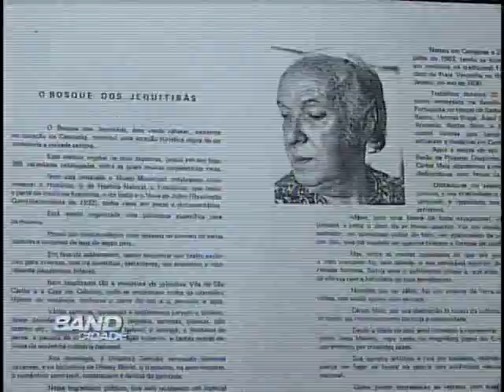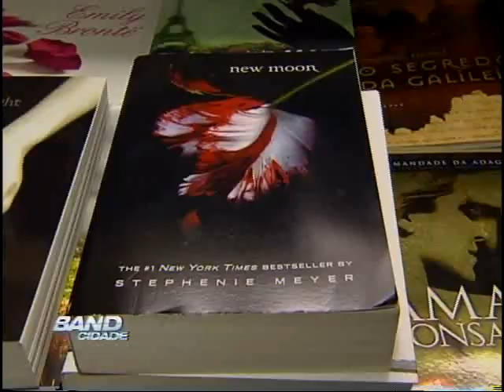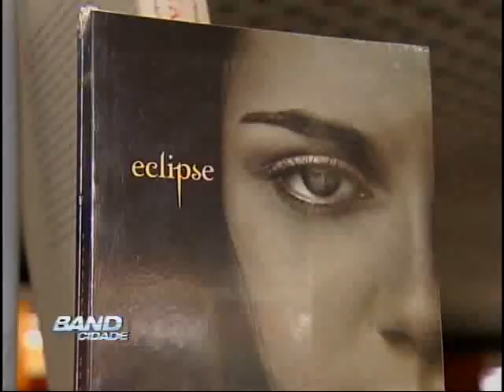Band Cidade Campinas 15 12 2012 - bloco 03